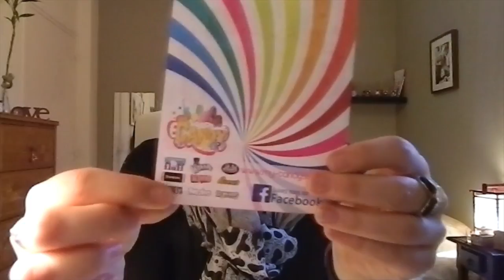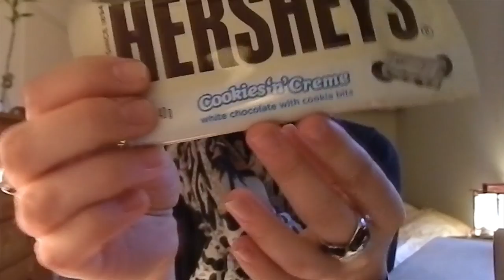[Haul] Produit Américain sur Candy Shop (Délice' Fimo de Lôlô)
MCSKDO